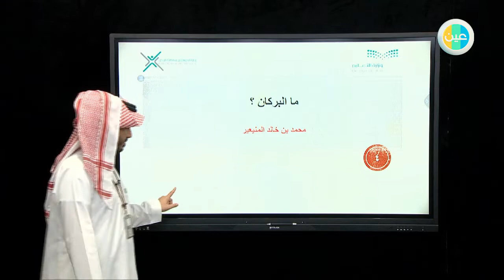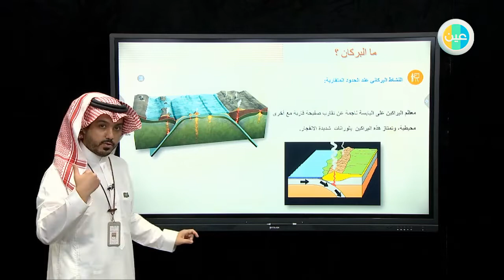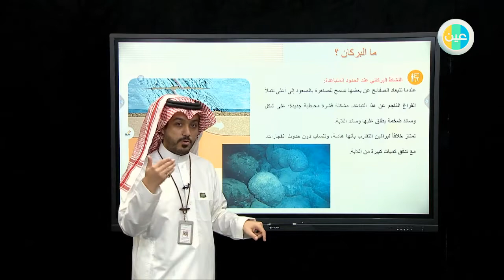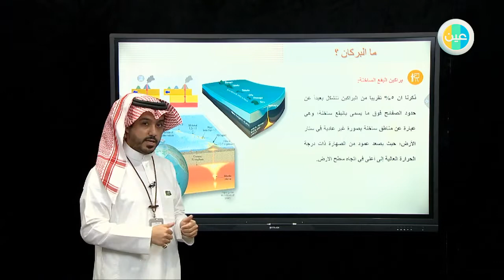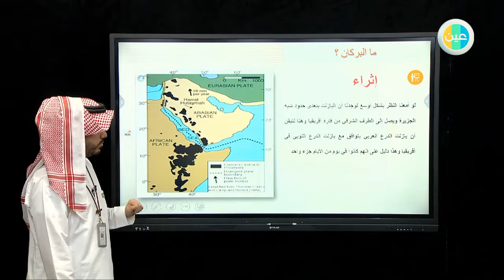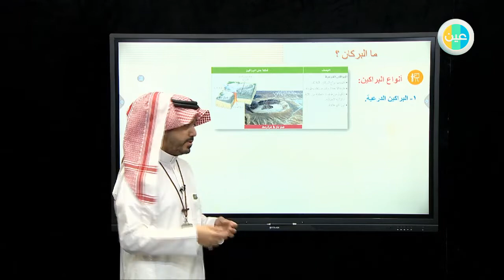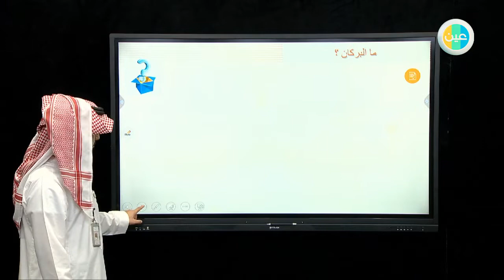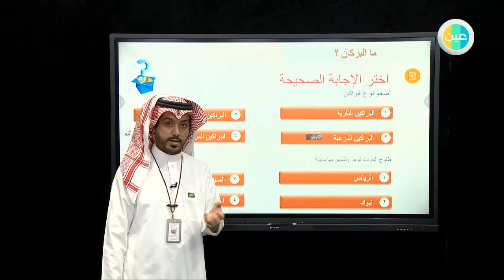ثانوي مقررات - علم الأرض - الثورانات البركانية في الجزيرة العربية